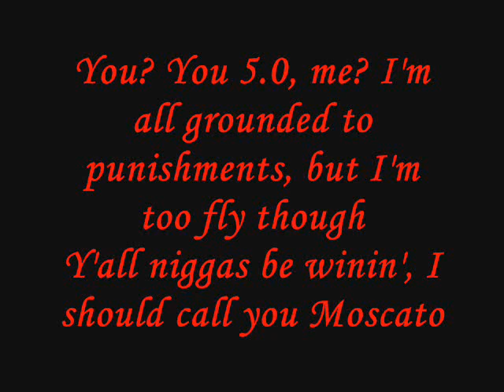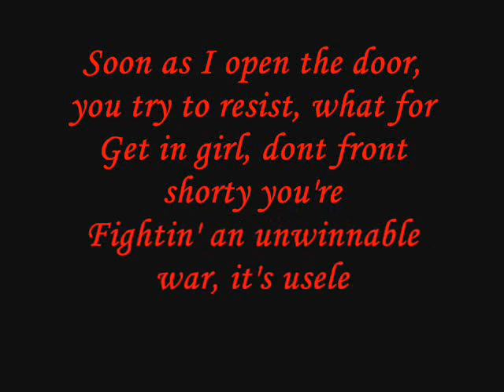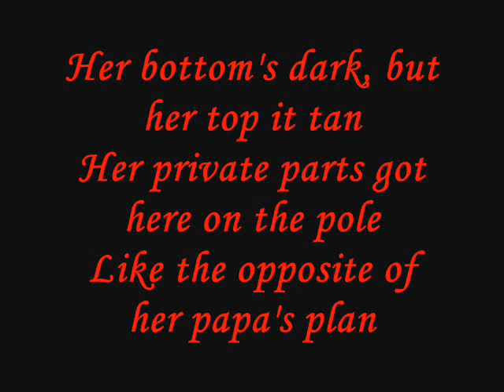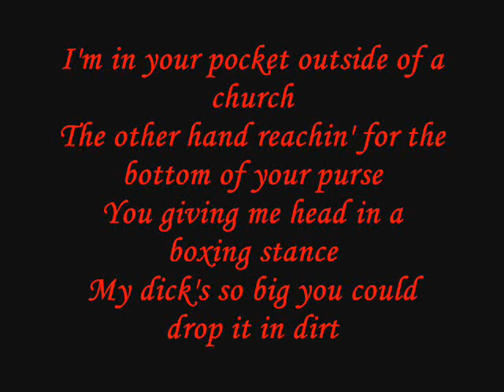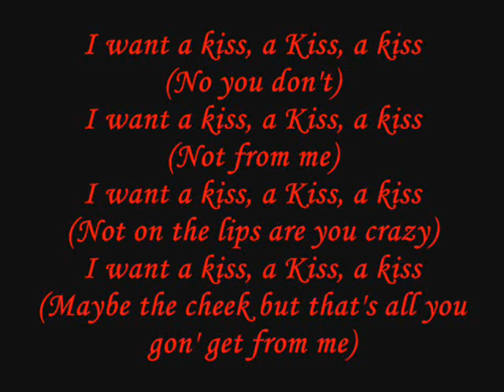Eminem & Royce Da 5'9 - A Kiss Lyrics